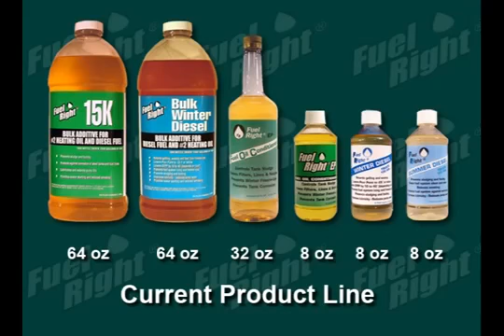Eliminate Fuel Oil And Diesel Sludge With Fuel Right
- Fuel Right video demonstration on how our #1 rated product safely and effectively eliminates sludge buildup in diesel and fuel oil applications.

Fuel Right is the industry leader for fuel treatment to help stop corrosion, sludge and fouling in diesel, home heating oil, marine diesel, heavy machinery, agricultural and standby generator fuel applications.

Fuel Right has been named #1 for anticorrosion & anti sludge by the Petroleum Marketers Association Of America.